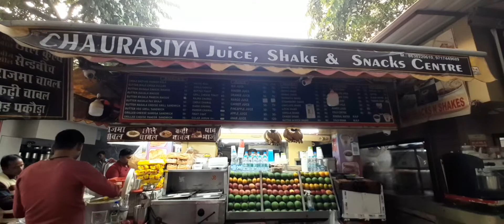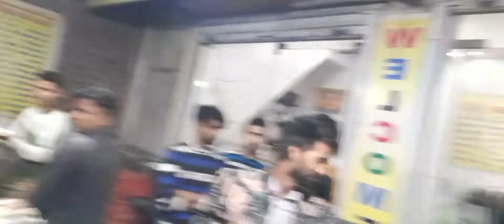Bhai ke office Gaye C p vlog 6